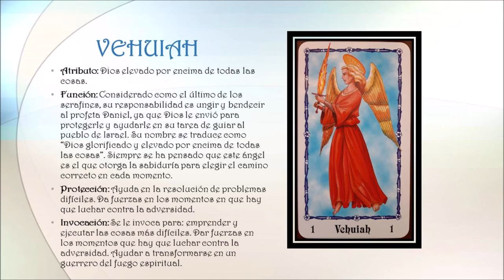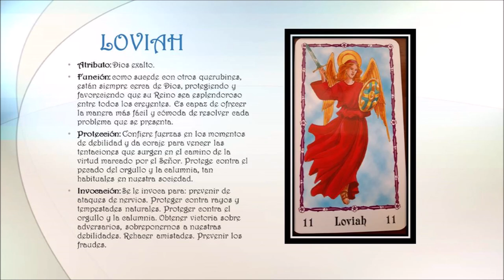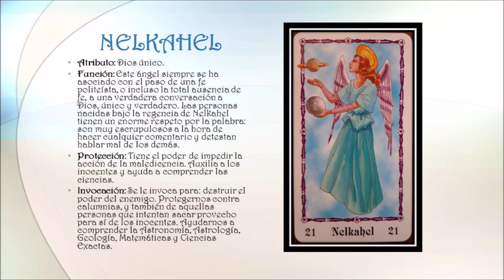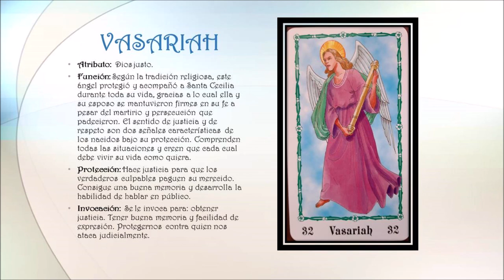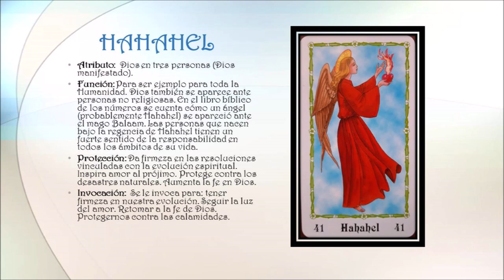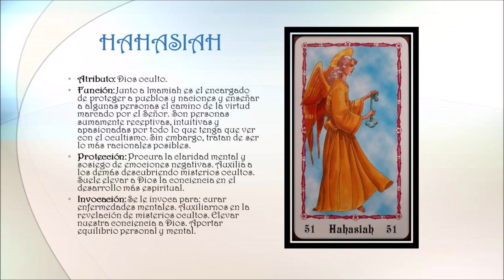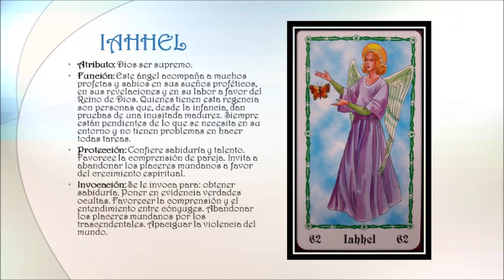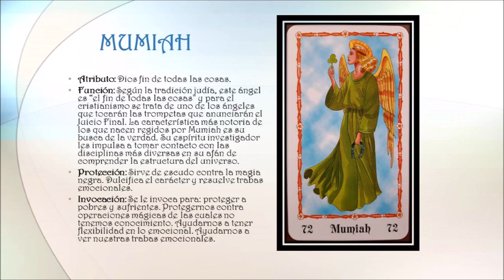Los ángeles, su significado y cómo pedirles.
Este audiolibro te cuenta acerca de los Ángeles, sus jerarquías, que pedirle a cada u o y como invocarlos.

Si te gusto nuestro contenido y deseas apoyarnos monetariamente puedes también realizar tus aportes a la cuenta de ahorros BANCOLOMBIA 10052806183 a nombre de natalia garzon.